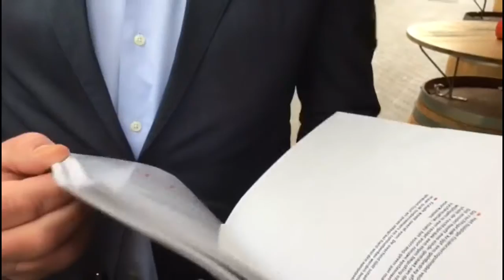Wester over het VVD-programma: 'Geen grote verrassingen'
Het verkiezingsprogramma van de VVD moet een goed gevoel geven, maar politiek verslaggever Frits Wester ziet weinig ambities of verrassingen. "We moeten vooral zo door blijven gaan, zonder grote verbouwingen."